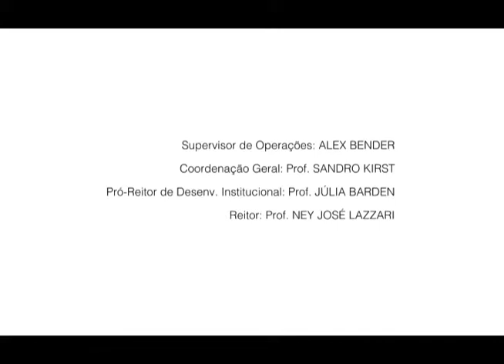COCADA MOLE - ATELIÊ DO SABOR 19/07/2014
Ateliê do Sabor é o programa de gastronomia da TV Univates comandado e apresentado pelo chef Sérgio Rabaioli Junior do Restaurante Planeta Terra. O programa traz receitas e dicas gastronômicas de diferentes etnias, países ou regiões do Brasil e do mundo, recheado de arte, música e imagens destas mesmas localidades, onde sabor e cultura se completam.